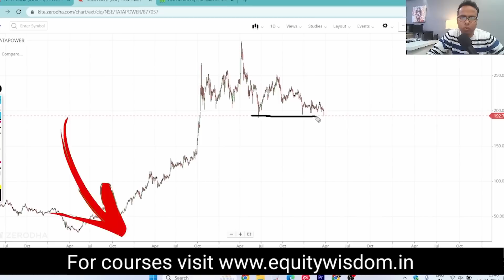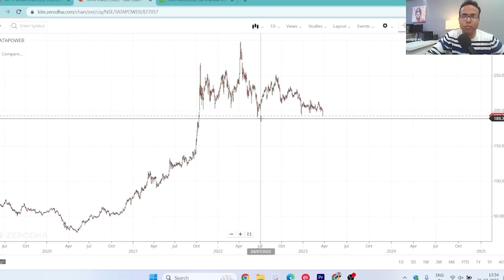Tata Power Share Latest News Today | Tata Power Share News Analysis Results Dividend Target Price